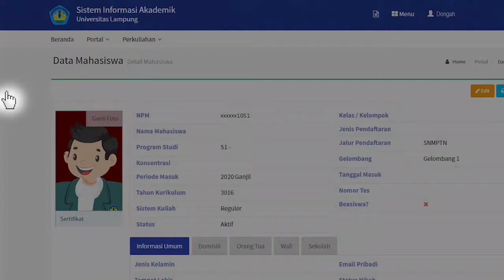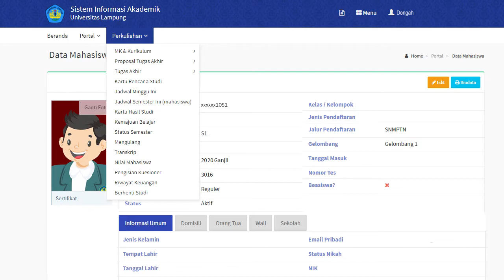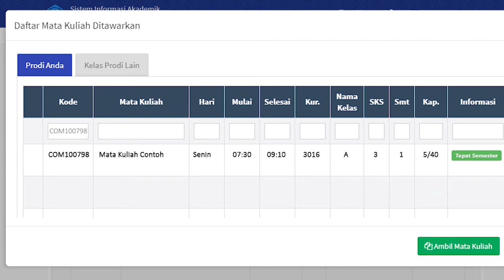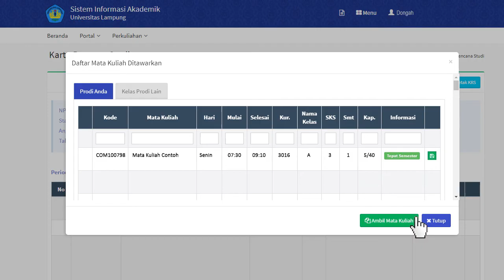Tutorial SIAKADU bag 3 (menu matakuliah dan kurikulum serta pengisian KRS)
-Melihat matakuliah sesuai jurusan dan semester
-Menjelaskan KRS beserta fungsi